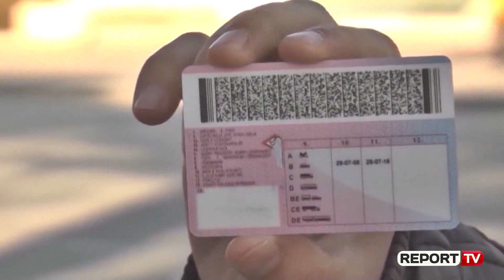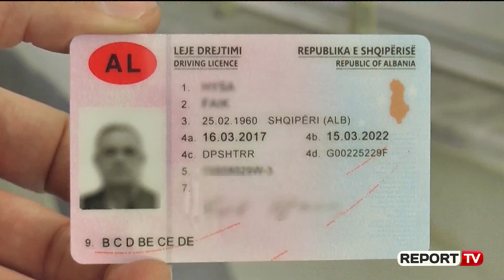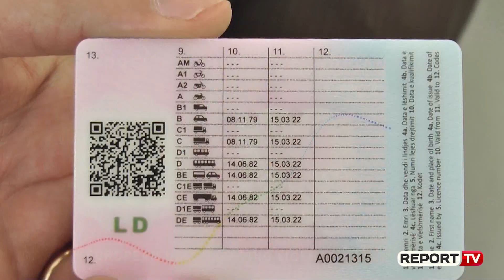Report TV - 3 risitë për patentat/ Nga nesër kartoni do tërhiqet për 30 minuta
TIRANË- Duke nisur nga dita e nesërme, 15 gusht, do të lehtësohet procesi i marrjes së kartonit të leje drejtimit të makinave. Tashmë pas mbarimit të procedurave të provimit të teorisë dhe praktikës, në momentin e aplikimit për kartonin e patentës, qytetarët do të marrin lejen e drejtimit në dorë për 30 minuta.

Njoftimi është bërë për Report Tv nga zv/drejtori i Drejtorisë së Përgjithshme të Shërbimeve të Transportit Rrugor, Endri Haxhiu.

"Një risi dhe një lajm i mirë që qytetarët është edhe tërheqja e kartonit në vetëm 30 minuta. Duke pasur parasysh se deri në nëntor të vitit 2018 duhej 15 ditë minimumi, kjo është një risi fantastike dhe i lehtëson jetën qytetarëve. Ky projekt do të aplikohet për herë të parë në Tiranë dhe do të shtrihet në gjitha drejtoritë e tjera rajonale në të gjithë Shqipërinë. Në Tiranë, për faktin se 45% e drejtuesve të mjeteve ndodhen në Tiranë dhe çka është më e rëndësishmja, kjo procedurë do të jetë pa tarifë ekstra", u shpreh për Report Tv Haxhiu.

Ndërkohë për bashkombasit tanë që jetojnë në Itali, prej datës 8 shtator do të njihet leja e drejtimit të lëshuar prej vitit 2017, kjo falë marrëveshjes mes dy qeverive asaj shqiptare dhe italiane. Kjo marrëveshje pritet te realizohet dhe me vende të tjera si Greqia e Serbia.